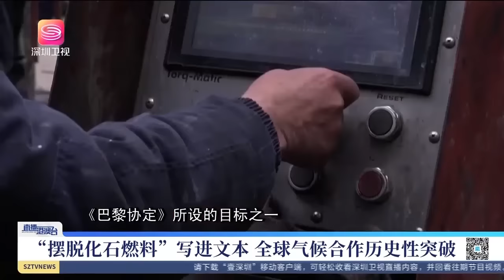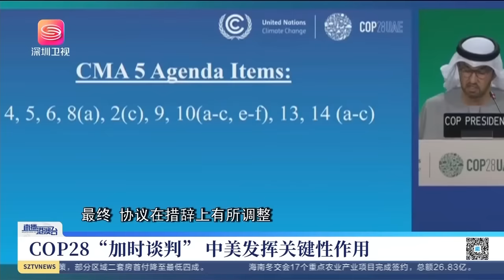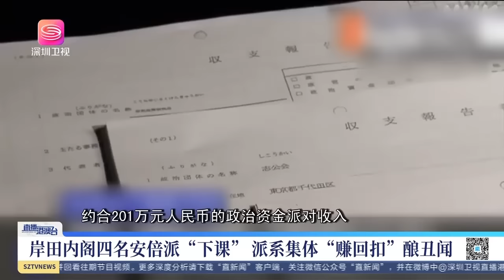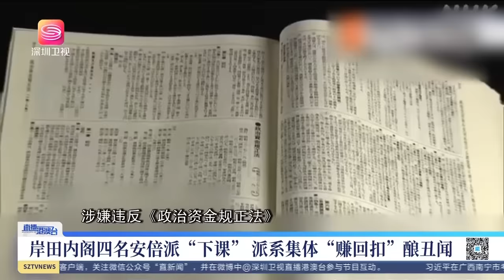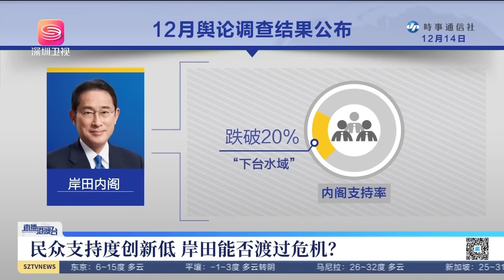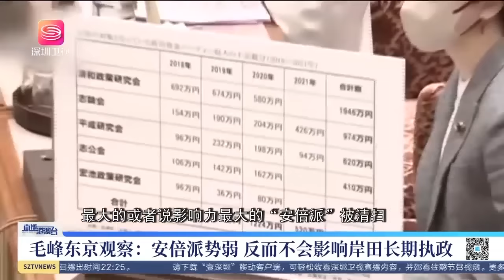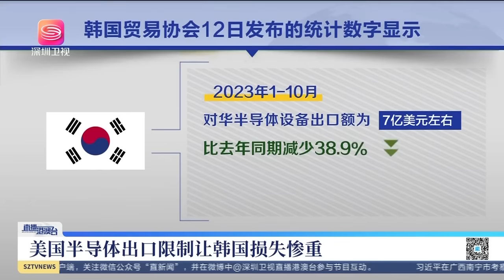COP28加時談判！中美攜手發揮關鍵作用！直播港澳台【精編版20231215】